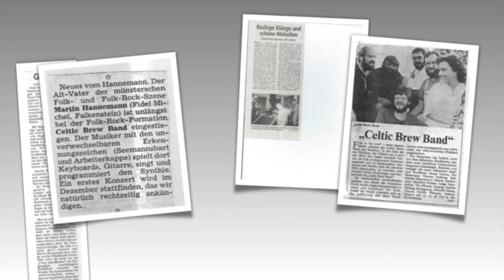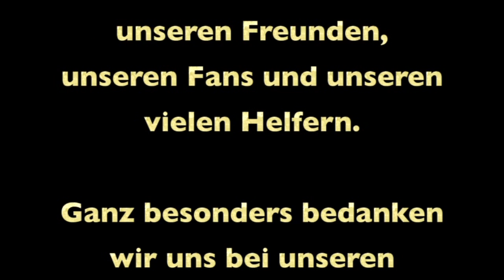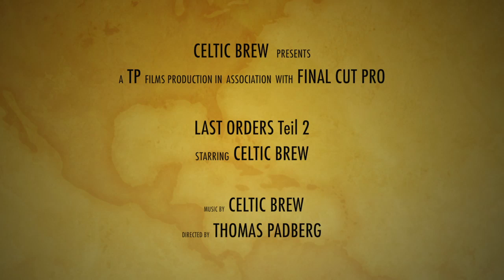Celtic Brew Last Orders Teil 2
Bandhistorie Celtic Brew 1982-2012